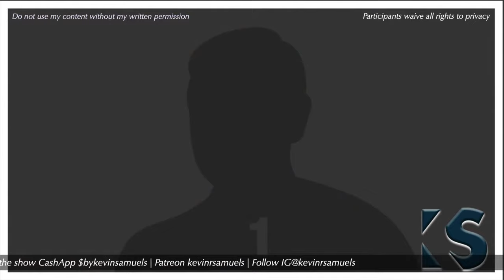Mediocre At Best? ©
Let's review mediocre modern women and offer them a tutorial on the kind of men they want.
Pinned by Kevin Samuels
Good Men
1 hour ago
Intro: 0:00

Start of the Show: 13:08

Fragrance and Candle of the Evening: 17:55

The Godfather's monologue: 19:00

The Godfather reviews preuploaded content: 32:49

Money World: 52:14

First Caller: 58:16

Second Caller: 1:14:25 complains of mediocre men

Third Caller: 1:19:55 "Pretty Privilege"

Fourth Caller: 1:32:47 complains of "skewed statistics"

Fifth Caller: 1:43:50 "not our fault we are mediocre"

Sixth Caller: 1:54:24 "My babies' father watches you and I'm no longer with him!" Imma GED!

2:05:40 The Godfather continues to review a preuploaded clip.

2:09:58 The Godfather summarizes the show

2:15:23 The Godfather gives a powerful message on being better/End of the show.